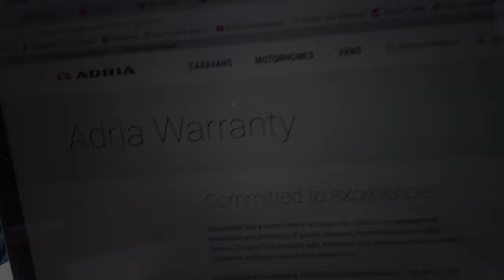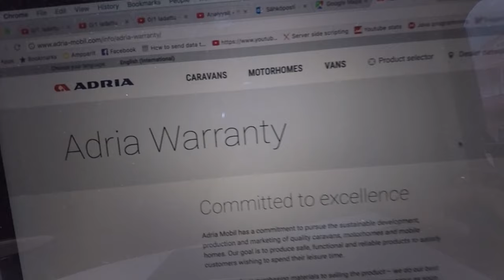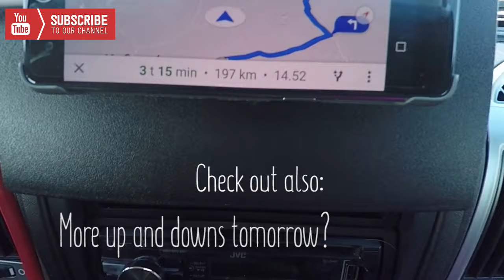Kastania Cave and the tiniest village Panagia (population: 1)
We are a vlogging couple that lives in a van full time. Now we are traveling in Greece, Europe.